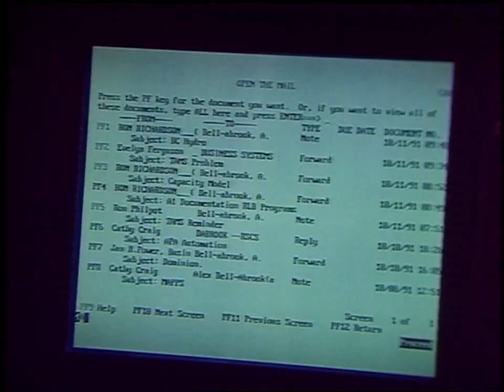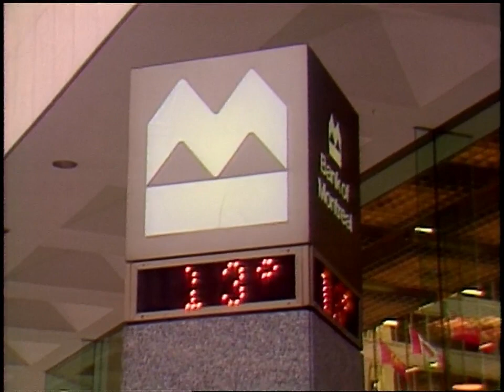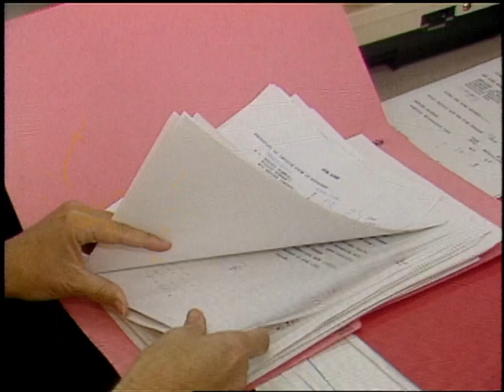Pagers might allow people to work from home, 1991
Employees avoid commuting in 1991 by keeping in touch with the office via pager.  Kofman said that type of working life had been "prophesied," by "the gurus of future shock" a decade earlier.

"They called it the electronic cottage," he said.

A piercing beep sounded from a device in Bell-Abrook's hand as she sat in her office at home.

"With her pager at her side and her laptop computer wired into head office, Bell-Abrook is free to work wherever she wants to," said Kofman